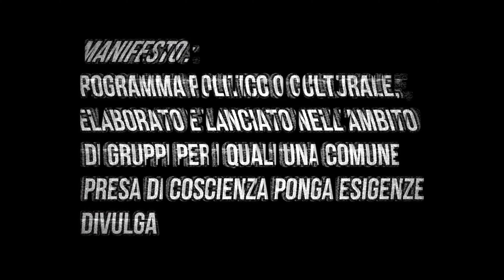OTTOMAN GRÜW & Lowel - MANIFESTO [HCVA05]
Artist: Ottoman Grüw & Lowel
Title: MANIFESTO
Label: Harbor Concept
Catalogue: [HCVA05]
Format: Digital
Genre: Electronic
Style